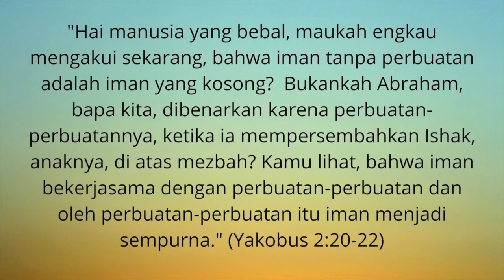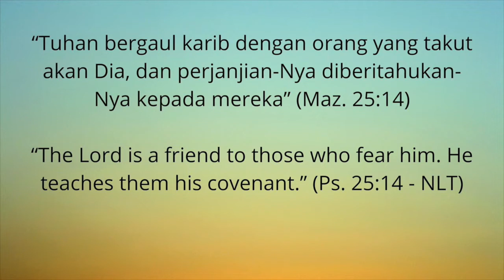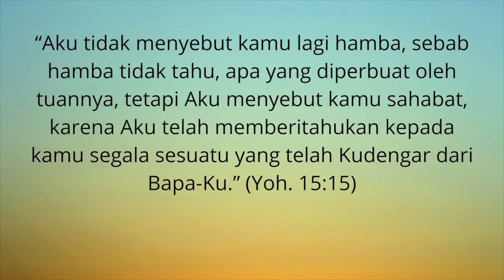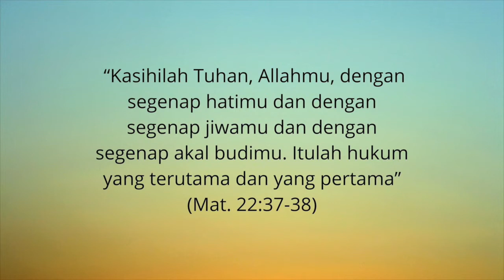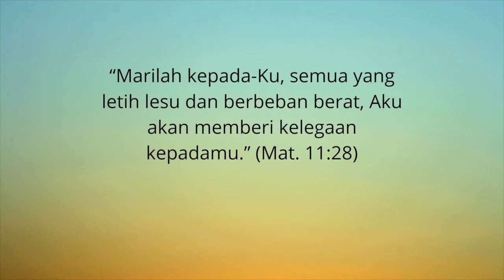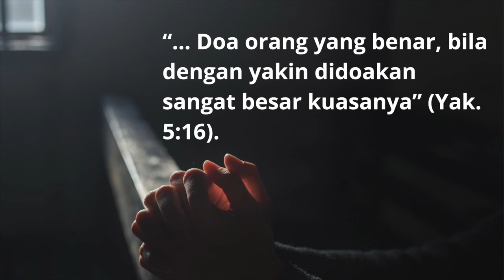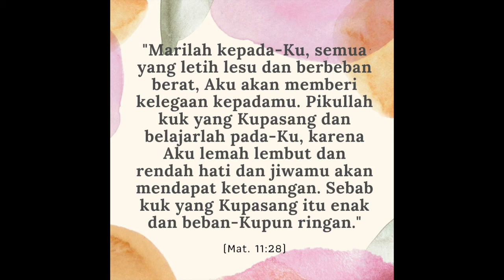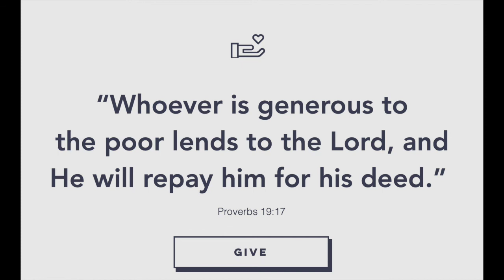Ibadah 28 November 2021 ~ Kunci Membangn Huburang Yang Erat Dengan Allah